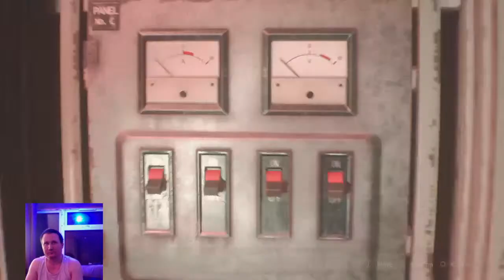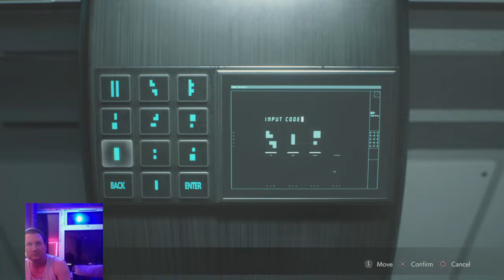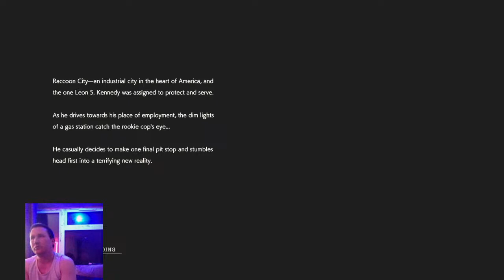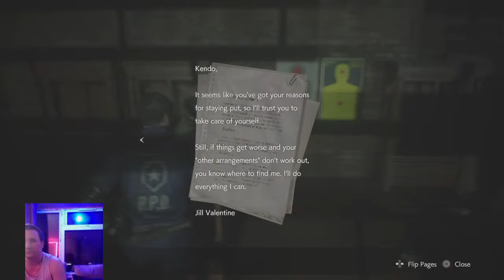TRYING TO SURVIVE IN RACCOON CITY RE2 REMAKE CLAIRE A / LEON A PLAYTHROUGH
Playthrough of resident evil 2 remake